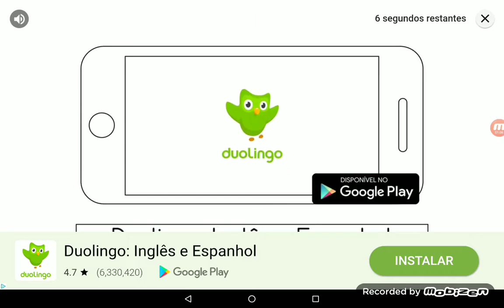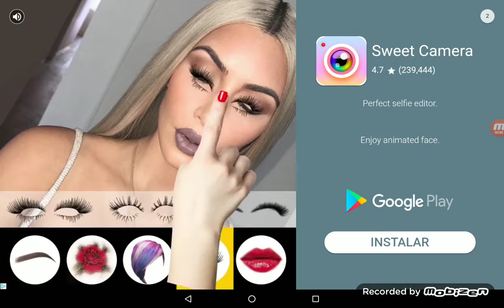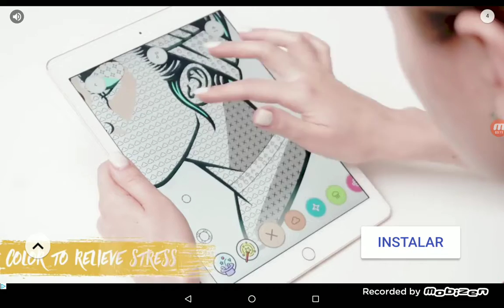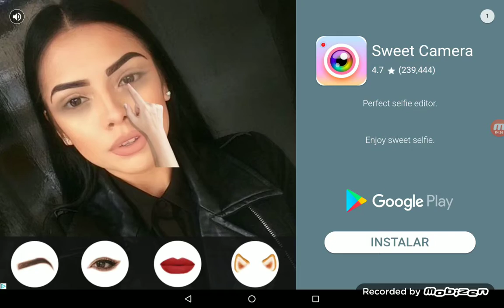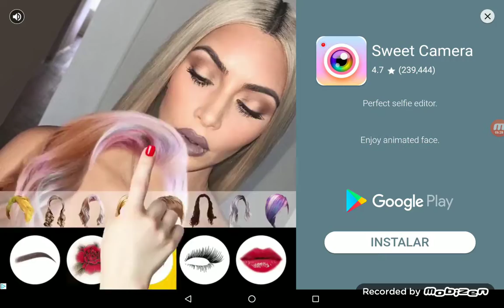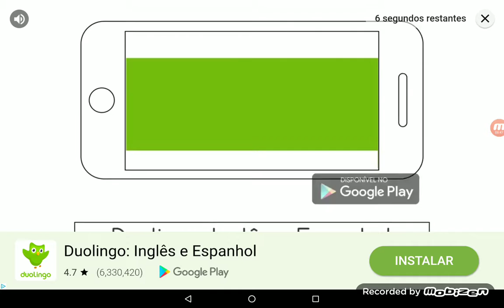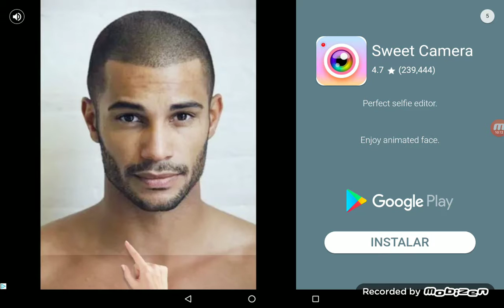Fitness Girl - Coco Play by TabTale (Academia)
BeaGamer - Beatriz Mendes Azevedo